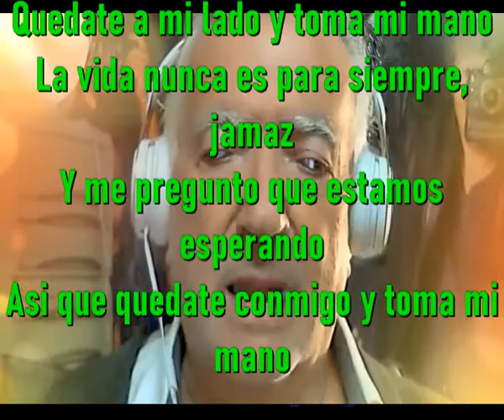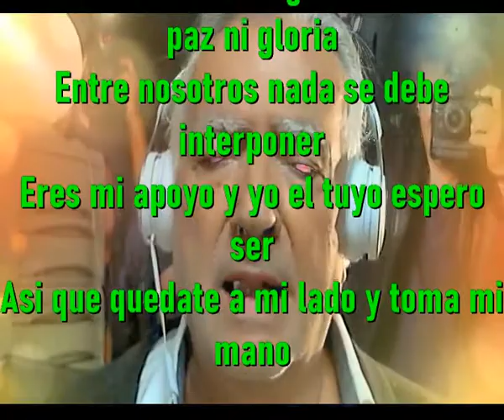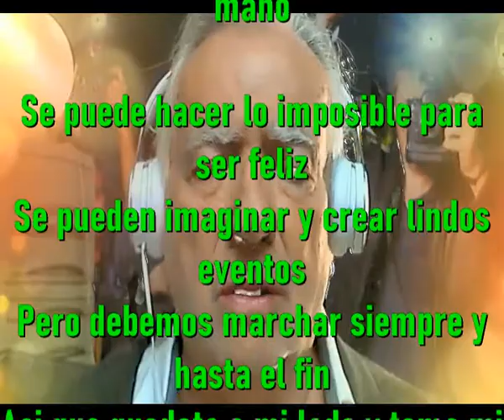Quedate y toma mi mano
Quedate a mi lado y toma mi mano
La vida nunca es para siempre, jamaz
Y me pregunto que estamos esperando
Asi que quedate conmigo y toma mi mano

Se puede hacer lo imposible para ser feliz
Se pueden imaginar y crear lindos eventos
Pero debemos marchar siempre y hasta el fin
Asi que quedate a mi lado y toma mi mano

La noche es mas larga cada vez sin paz ni gloria
Entre nosotros nada se debe interponer
Eres mi apoyo y yo el tuyo espero ser